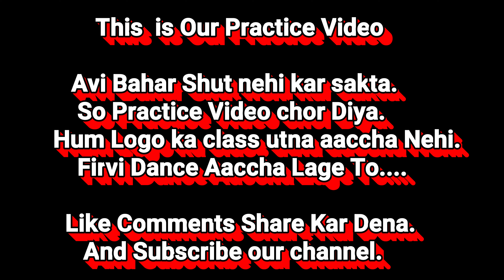Meri Aashiqui Song | Jubin | Acro Contemporary Dance | Dance of Art's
Dance of Art's present...
Acro Contemporary Dance Choreography

Song - Meri Aashiqui ( Jubin )

Dancer - Jayanta & Sangeeta

Choreographer- Jayanta

Videographer - Koushik